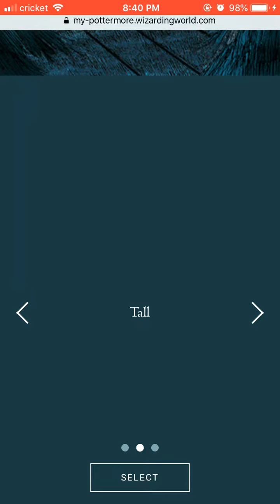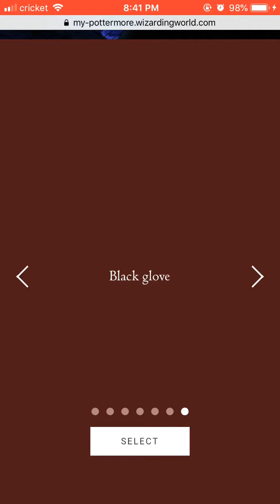What is my Harry Potter wand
to figure out which wand I would have in the wizarding world. Find out what wand I would get with me!!

For your own Harry Potter wand, house and more go and see what your results are and leave them in the comments below!

I’ll post a new video tomorrow evening. I’ve been busy all weekend. Sorry for the late updates!